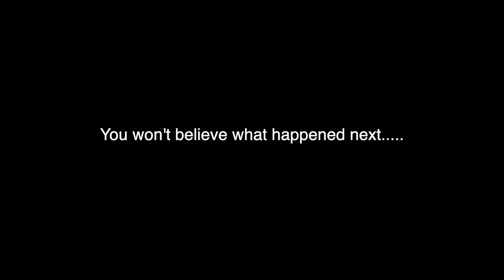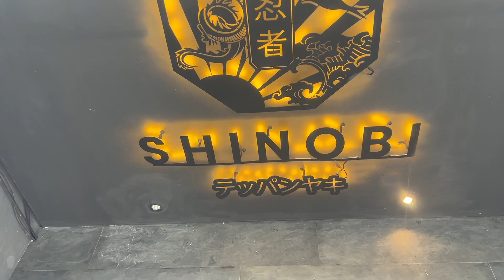Family Vacation in Phuket | Villa tour | Birthday celebrations 🥳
Hi guys, we are the Mathurs, my name is Wamika and my husband’s name is Abhishek, we are parents to a beautiful baby girl called Ayra. We are based in Delhi and love to travel around the globe. 🥰

Looking forward to meeting you all one day :)